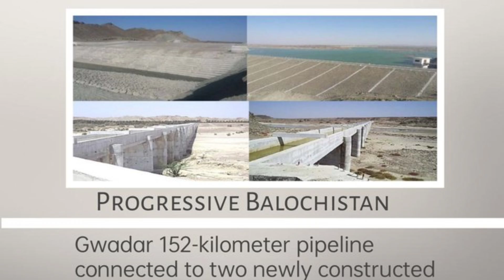Pakistan receives big amount from China - Mega water supply scheme completed in Gwadar